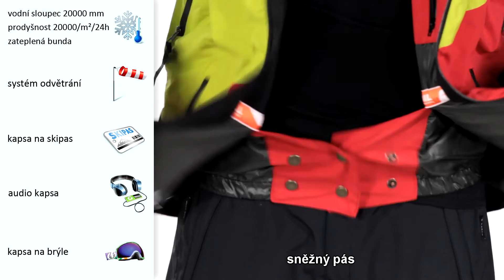Bunda Mill Hardline black lime red 2012/2013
Mill Hardline je zateplená snowboardová bunda ze základní modelové řady B-17, která je určená pro běžnější využití, je však stále plně funkční a vysoce kvalitní. Bunda disponuje podlepenými švy, větráním v podpaží, snowsystémem, zateplením pomocí dutých vláken a dalšími technickými prvky.